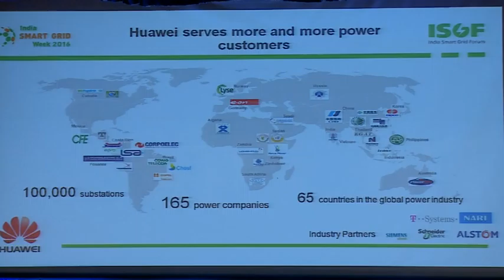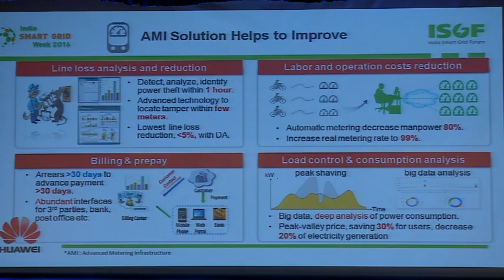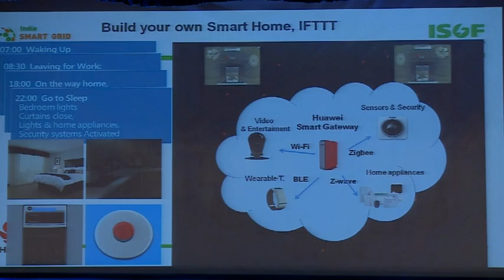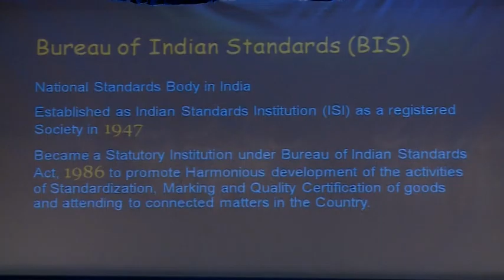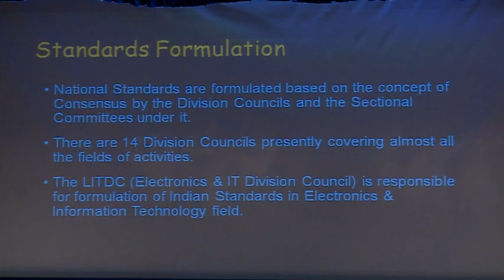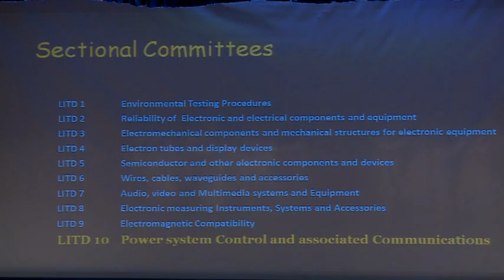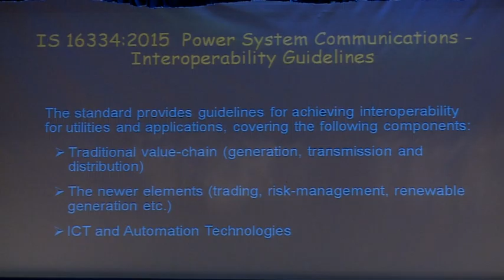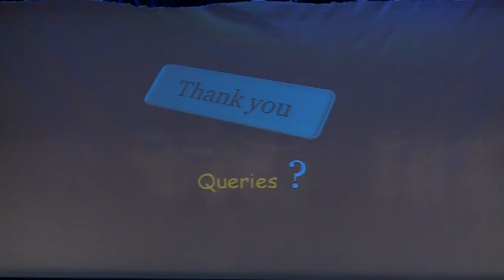ISGW 2016 | Speaker - Pablo Betancur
India Smart Grid Week (ISGW) 2016 - 2nd International Conference and Exhibition on Smart Grids and Smart Cities from 15th March 2016 to 18th March 2016 at Manekshaw Center, New Delhi, India.Event was organised by India Smart Grid Forum (PPP of Govt. of India).

In the above video, ISGW 2016 Theme - C : Smart Grid Project Outcomes : Experiences and Lessons Learned - Industry Perspectives : Global and India speaker Mr. Pablo Betancur, Huawei  is sharing his insights.